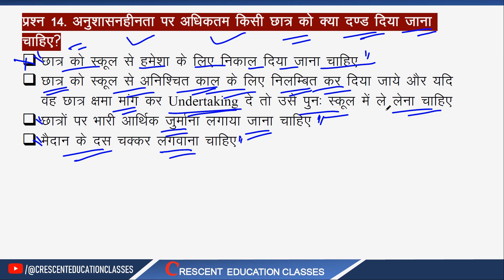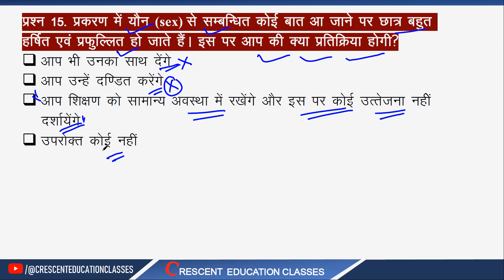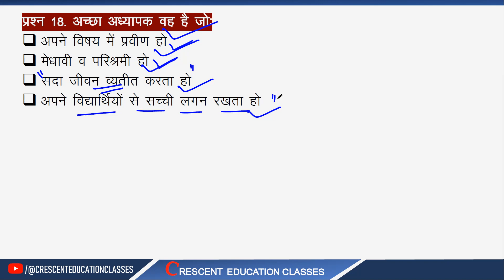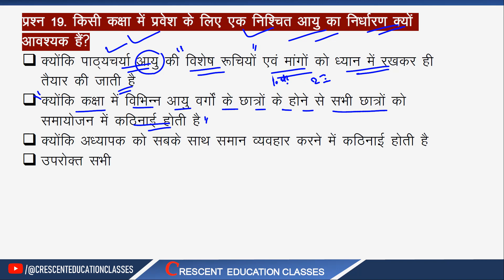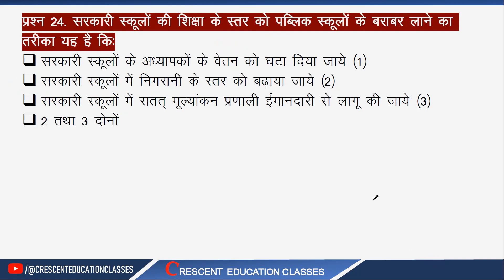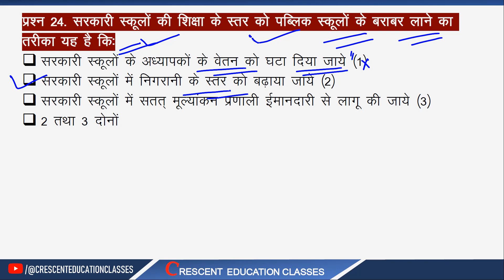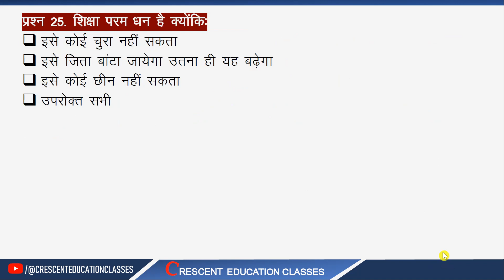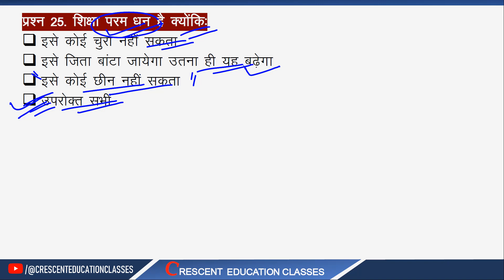।महत्वपूर्ण बहुविकल्पीय प्रश्न।शिक्षण अभिरुचि/अभिवृत्ति।भाग 4।प्रवक्ता स्क्रीनिंग/उत्तराखंड एलटी/TET